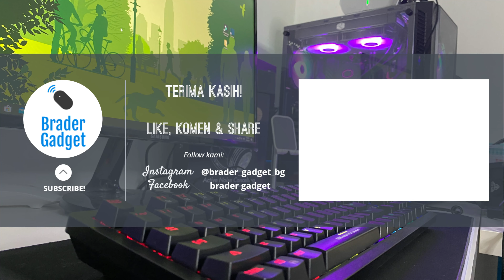Kenapa Aku Tak Jadi Beli iPhone 12?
Video kali ini, aku akan share berbaloi atau tidak untuk kita beli atau upgrade ke iPhone 12…

Content:
00:00 - Intro
00:44 - Intro iPhone 12
01:44 - Features #1: 5G
02:16 - Features #2: Processor
02:28 - Features #3: Design
02:44 - New Magnetic Plate
02:58 - Features #4: Ceramic Shield
03:31 - Features #5: Camera
04:10 - Special Camera Feature iPhone 11 Pro Max
05:05 - Weakness  #1: Charger
06:30 - Weakness #2: Screen Refresh Rate
07:02 - Harga
07:30 - Comparison dengan Flagship lain (Samsung)
08:08 - Verdict / Summary
09:01 - Outro

Special Thanks to Apple & Samsung.

Review gadget-gadget yang mampu milik dan yang terkini.
Tutorial-tutorial yang boleh membantu anda
Terima kasih!!

Shot With: IPhone 11 Pro Max at 4K, 60fps